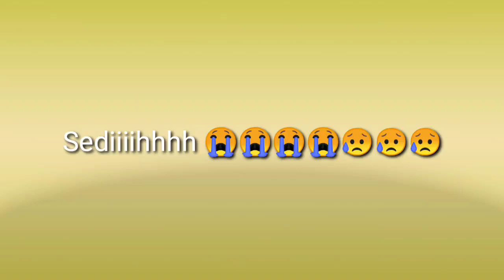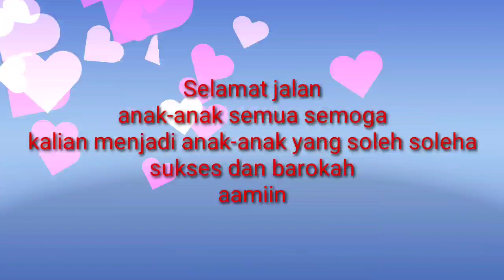Sedih perpisahan anak kelas 6 A SDI Ta'allumul Huda Bumiayu 2020